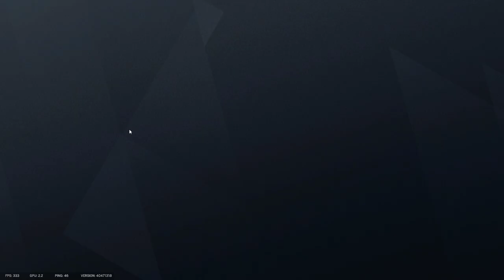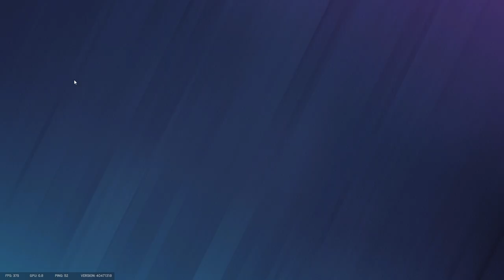Tom Clancy's Rainbow Six Siege - Beautifully Won the Round | Gameplay | (No Commentary) #94